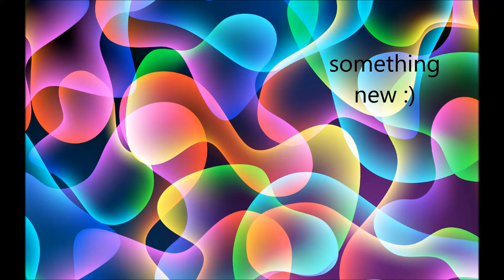Kingdom Of Fools - Tommy Ljungberg (Instrumental)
This is something new and just thought of getting an instrumental part to this song :)

Song: Kingdom Of Fools
Artist: Susanna Sempill
Composer: Tommy Ljungberg
Genre: Pop